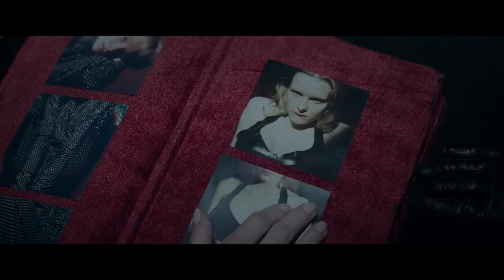Другое имя 🎬 Русский трейлер 2022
Трейлер социальной драмы "У нее другое имя" 2022 года

📺  Лиза — утонченная женщина, живущая в мире «премиум-класса». Ее муж Петр говорит по-русски с немецким акцентом и владеет шоколадной фабрикой.
    Их жизнь протекает в минимализме дорогих интерьеров и отчужденной сдержанности чувств, в их дорогом загородном доме нет детей, но есть элегантные борзые собаки.
    Однако холодное спокойствие, присущее Лизе, методично подтачивает тайна, связывающая ее с прошлым, которое она хотела бы вытеснить навсегда.
   И где-то рядом притаилась сгоревшая комната, а ключ от комнаты — в руках девушки-подростка Ули.

⏱ Премьера в России ➖ 3 февраля 2022

◾ Оригинальное название ➖ Another name
◾ Страна ➖ Россия, Болгария
◾ Режиссер  ➖ Вета Гераськина
◾ Производство ➖ Vega Film
◾ Дистрибьютор  ➖ Белые ночи

◾ В ролях ➖ Светлана Ходченкова, Якоб Диль, Катя Федина, Анастасия Цой, Татьяна Ратникова, Александра Кроткова